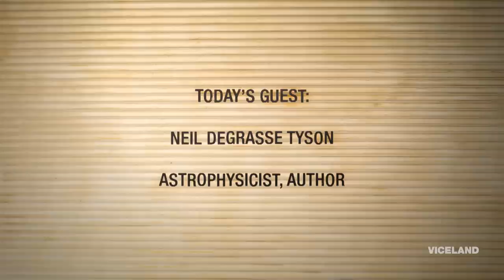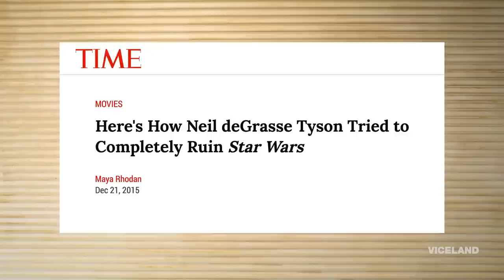Astrophysicist Neil deGrasse Tyson (Extended Cut)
We talk to Neil deGrasse Tyson about the universe, Bill Nye, and surviving the Bronx High School of Science.